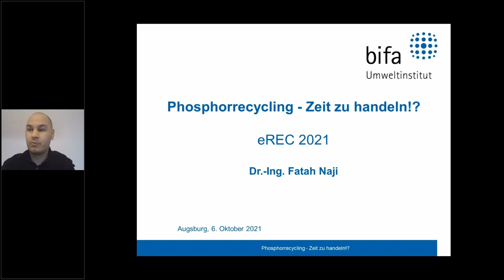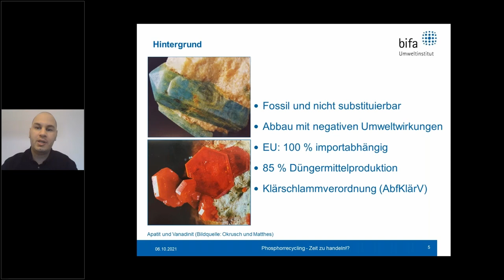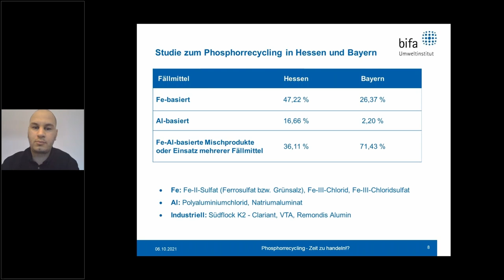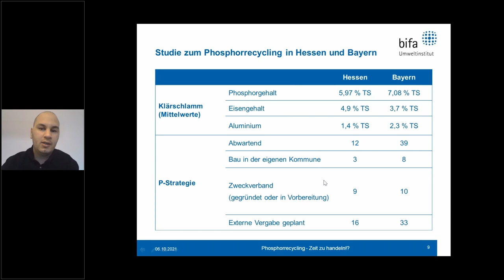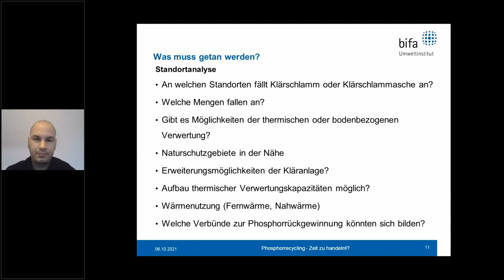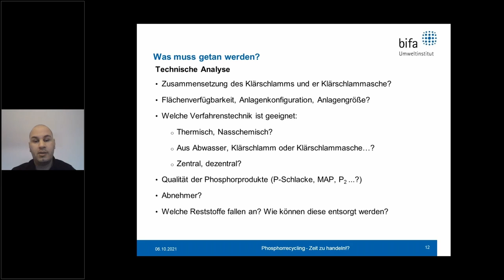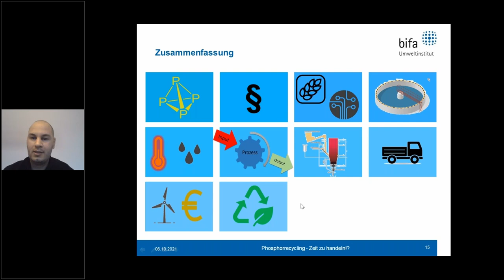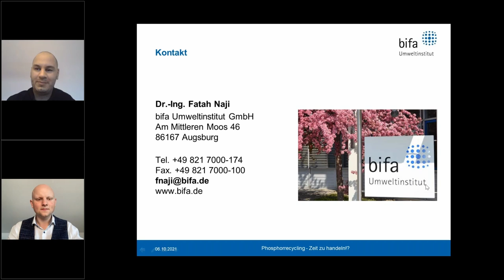Dr.-Ing. Fatah Naji, bifa Umweltinstitut GmbH: Phosphorrecycling – Zeit zu handeln!?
Am 3. Oktober 2017 trat die Neufassung der Verordnung zur Neuordnung der Klärschlammverwertung in Deutschland in Kraft. Diese Verordnung gibt vor, dass ab dem Jahr 2029 an Abwasserbehandlungsanlagen mit einer Ausbaugröße ab 100.000 Einwohnerwerten und ab dem Jahr 2032 an Anlagen ab 50.000 EW verpflichtend Phosphor zurückgewonnen werden muss.

Der Vortrag von Dr.-Ing. Fatah Naji gibt einen kurzen Einblick darüber, was jetzt getan werden muss.

Das Webinar wurde im Rahmen der eREC aufgenommen, erfahren Sie hier mehr über die virtuelle Recyclingmesse